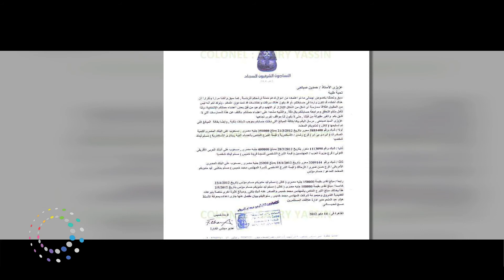دوت مصر | حمدين صباحي.. "جاي في أي تلات"